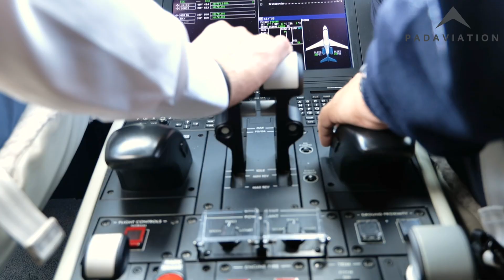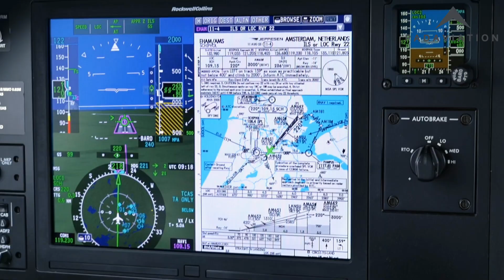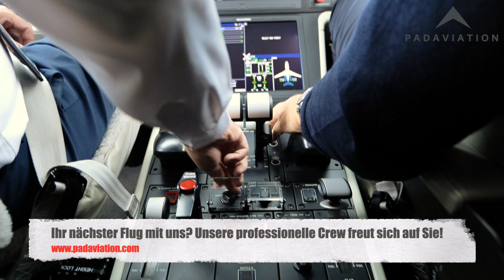PADAVIATION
Ihre individuelle Airline
Das erfahrene Team der PADAVIATION bietet Ihnen für jede Reise das optimale Flugzeug. Moderne Business Jets, luxuriös und bequem ausgestattet, können nahezu jeden Flughafen auf der Welt anfliegen. Ob für die Geschäftsreise nach Barcelona oder den Termin in Berlin, PADAVIATION hat für Sie das richtige Flugzeug und den optimalen Service. Treten Sie mit uns in Kontakt!